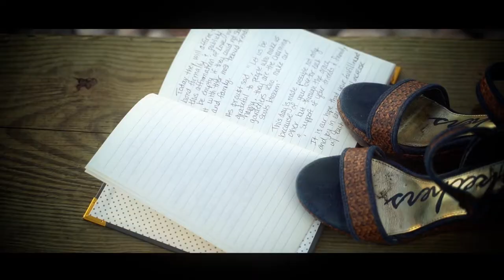B&A Our Wedding Day Highlight - DUMBO - BK, NY - Cinematic Video by PSPi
NY - NJ - Worldwide Wedding + Event Photography & Cinematic Video.